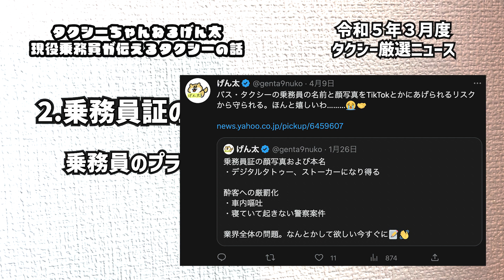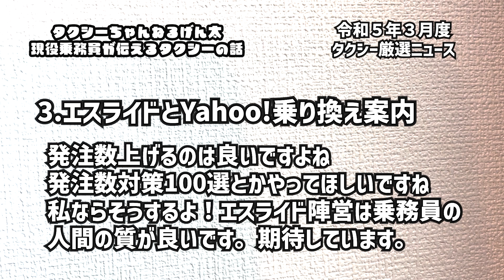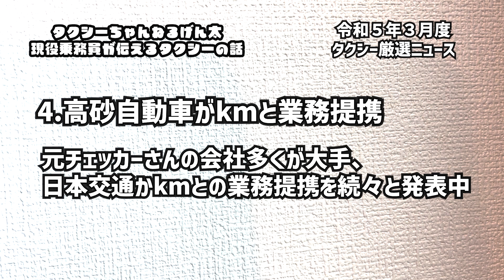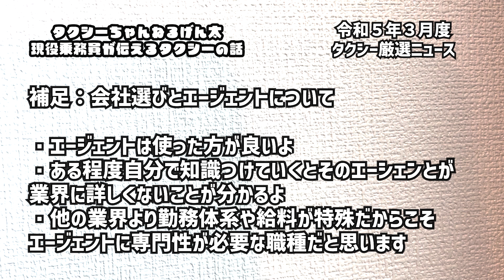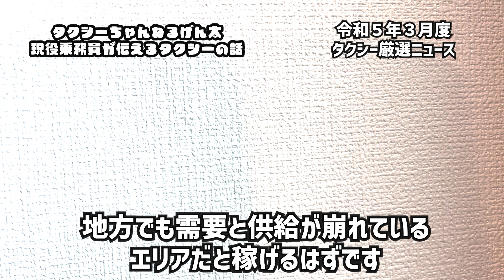【令和5年3月度】タクシー厳選ニュース【東京タクシードライバー転職】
ーーーーー

(ひとつひとつ私が返しています)

ーーーーー

【げん太】
・業界５年目。２０代からタクシー業界
・業界内での転職、2社目
・都内で現役タクシードライバー
・タクシーちゃんねるの運営

ーーーーー

【 〜 転職サポート限定３大特典 〜 】

（げん太経由で面接、入社を利用された方のみ）

①個別対面相談＆げん太への相談
「祝金や保証給に惑わされない！あなたに合った本当に稼げる優良会社の提案」

②現役トップドライバーの仕事術をまとめた『営業マニュアル』の贈呈。体系的な営業スキルを初期に学べます。

③デビュー後セミナーを通じた、短期集中メンター制度（希望者のみ）限定セミナーで顔を合わせたメンバーと10日間限定で頑張る期間とメンターの用意をしています。

【平均月収56万円】上記、げん太がサポートに入っている人の
デビュー2ヶ月目の平均月収は56万円です。今後どんどん売上が上がっていく初期の時期ですが、大きく成果が出ています。

 • 稼げるか不安？営業マニュアルについて【東京タクシードライバー転職】
アプリ配車のことや最新の営業手法が盛り込まれています。随時、最新に更新されていきます。

限定セミナーの詳細↓
・誰にも言っていないタクシーのスキルや考え方を伝えます
・リアルな場で他社の仲間にも会える絶好の機会です
・勤務中のボイスチャット仲間を見つけたい方もぜひ
・偶数月、定員20名で開催しています

東京のタクシードライバーとして稼ぐためには
「あなたに合った優良会社に入ること」
「初期における営業スキルの体系的な習得」
「モチベーションを保つこと」が必要不可欠です。

げん太が全てをサポートしています。

→げん太に会って直接相談したい方はLINEからどうぞ！
「都内わたしの職場近くの最寄り駅まで来てもらいます」

今すぐに転職はしなくても簡単な転職相談だけでもOKです✌️

入社から３年後…あなたがこの業界を知った時に
「あの時の転職はよかった」と思える転職を主導しています。

会いに来てくれる方、いつもお土産ありがとうございます。
（動画内で全てを紹介できなくてごめんなさい）
相手の利益をきちんと考えて行動できる方ばかりで嬉しいです。

よかったら登録だけでもどうぞ

ーーーーー

【高収入な東京都内のタクシードライバー】

LINE以外での転職相談希望の方はこちら↓
グーグルフォームです。